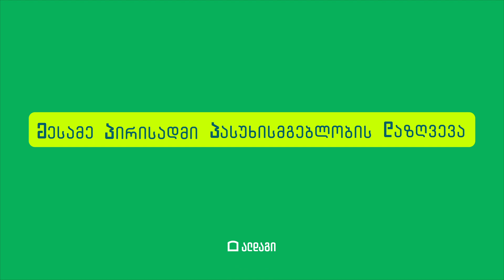ალდაგის დაზღვევას საჩუქრად მპპდ მოყვება